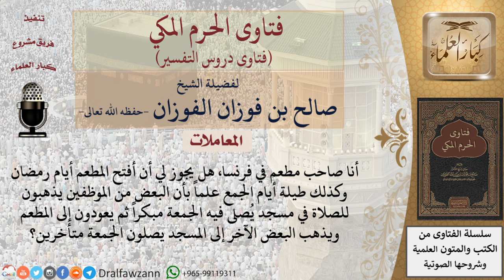ما حكم فتح مطعم في فرنسا أيام رمضان ووقت الجمعة وتقسيم العمال لأداء صلاة الجمعة؟ للشيخ الفوزان